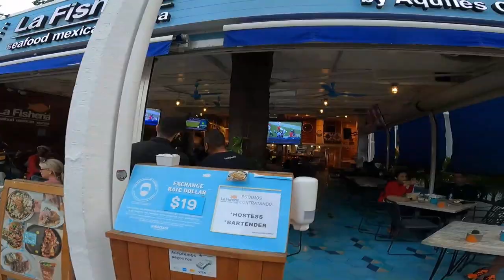Playa Mamita's UN LUGAR PARA DIVERTIRSE EN PLAYA DEL CARMEN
De regreso por Playa del Carmen no podemos dejar de visitar una playa donde se vive el ambiente de todos los visitantes , Playa Mamita's será una buena opción para terminar nuestro día por acá.